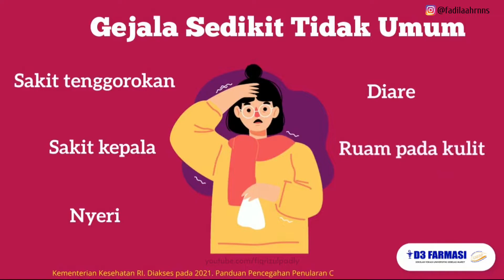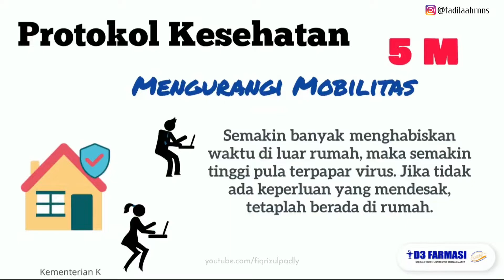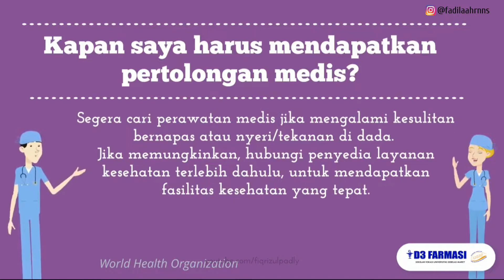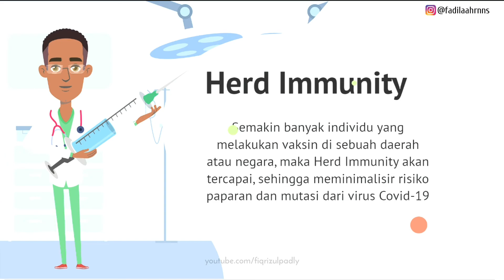Kenali dan Tahu Gejala Serius Covid-19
Kami adalah penuntut ilmu yang berusaha menyampaikan video edukasi ke teman-teman sekalian.